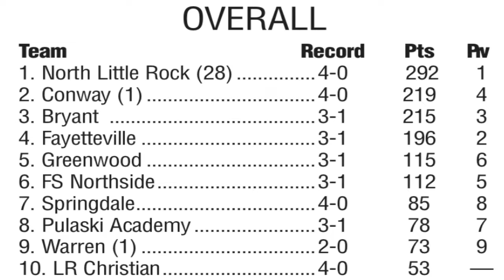Talking Preps: Billy Dawson 09-27-18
Coach Dawson looks back at the Bentonville West game and ahead to the game at Rogers Friday plus how the Bulldogs use analytics to prepare and scout.